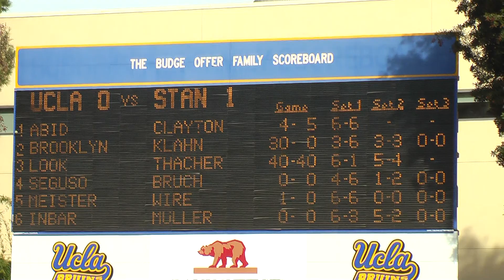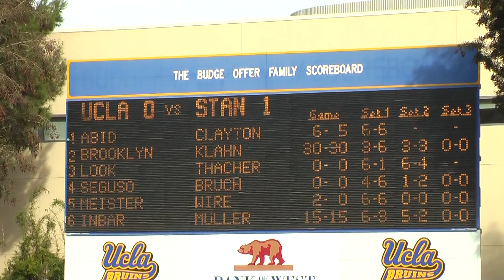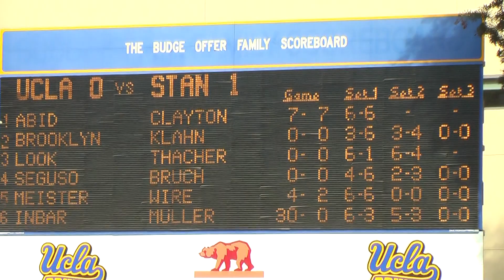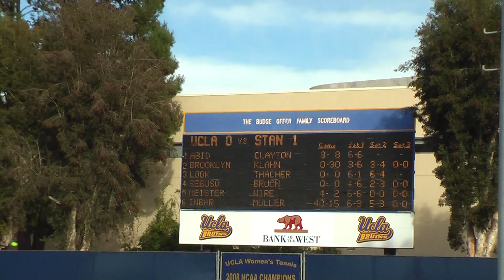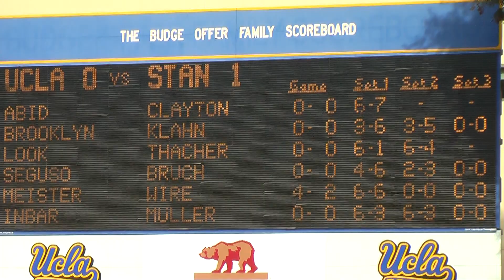02 28 09 Stanford Vs UCLA men's tennis singles 8 of 21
02 28 09 Stanford Vs UCLA men's tennis singles 8 of 21.  Alex Clayton Vs Abid.  1st set tie breaker between Alex Clayton and Mohamed Abid.